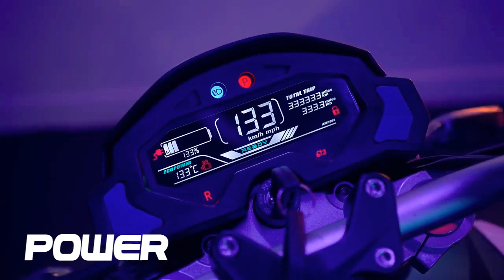Electric Motorcycle Model PS Italian ( Piccoli Motors )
Il battito del tuo cuore viene dalla nuova moto elettriche modello italiano PS  Piccoli Motors